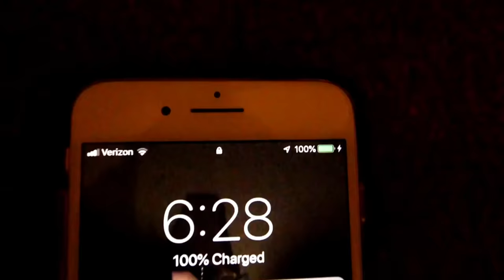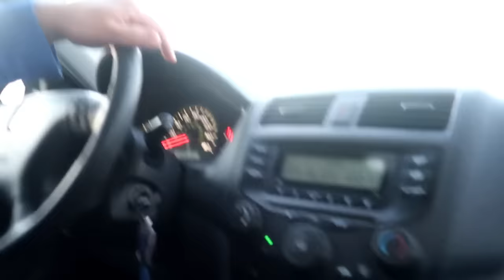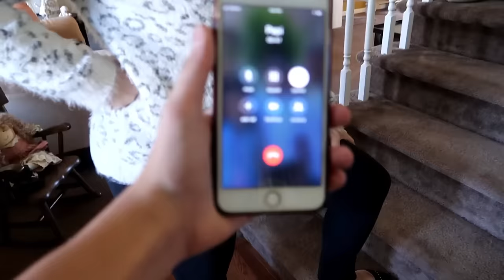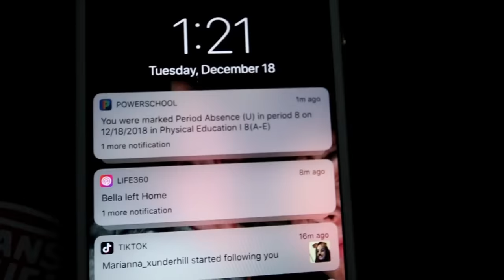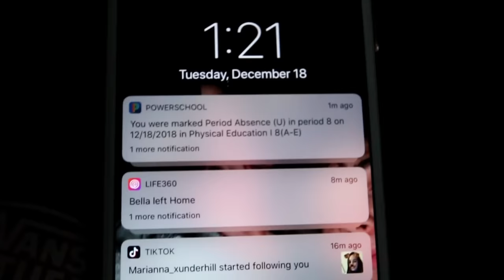I Snuck Out Of SCHOOL In The MIDDLE Of The Day...(I GOT CAUGHT)